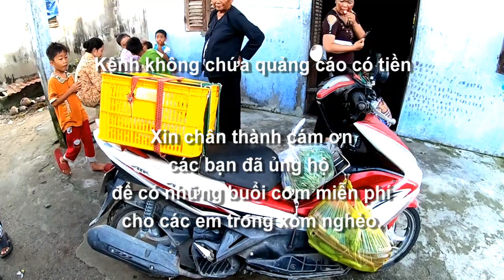Rau củ quả 0 đồng cho bà con xóm nghèo sau chợ Phnom Pi, Châu Lăng, Tri Tôn, An Giang 24/09/2023